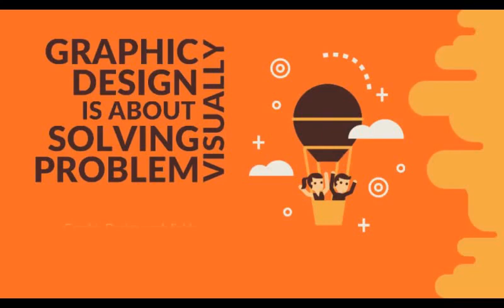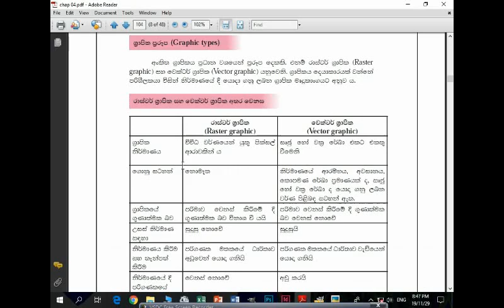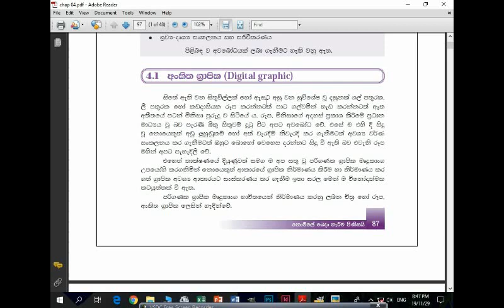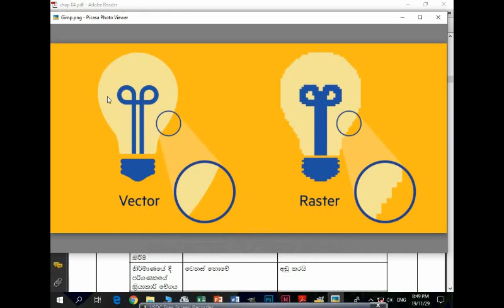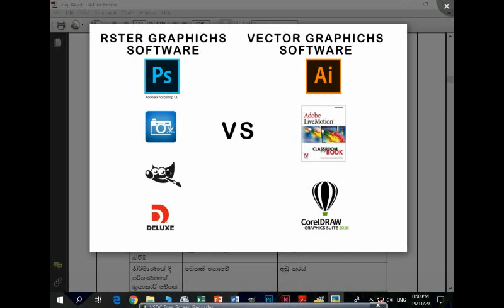What Is The Grapich Design (Explain In the Raster and Vector Grapich) / Mr.Doctor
What Is The Grapich Design (Explain In the Raster and Vector Grapich) By the Tharindu kumar

Grade 11 ICT  Lesson 4